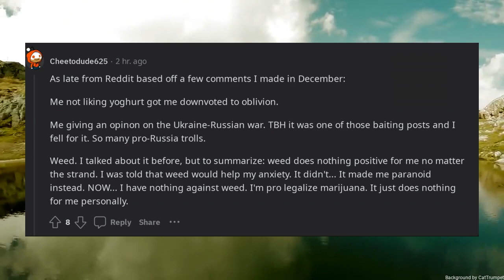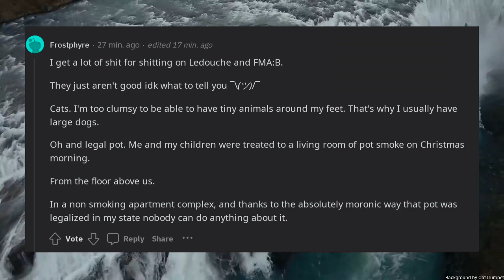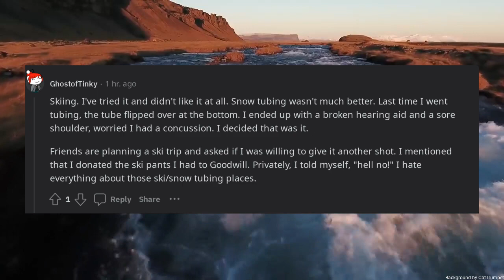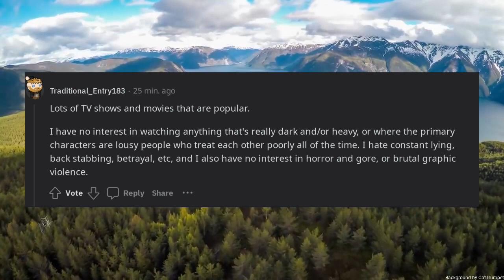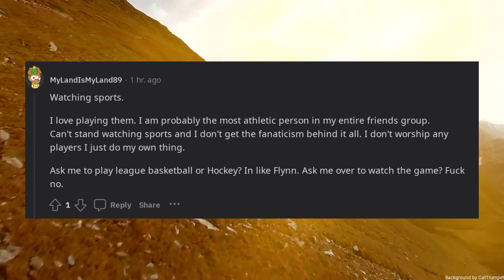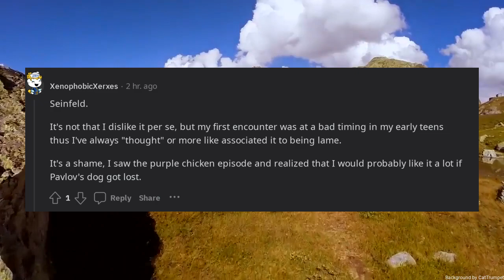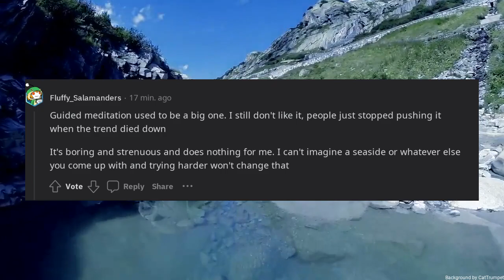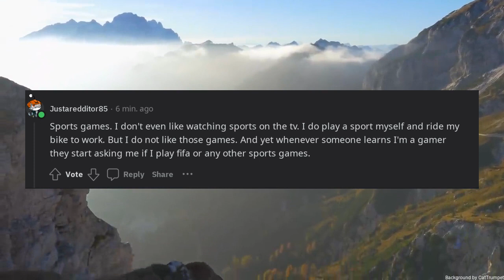What is something people often criticize you for not liking